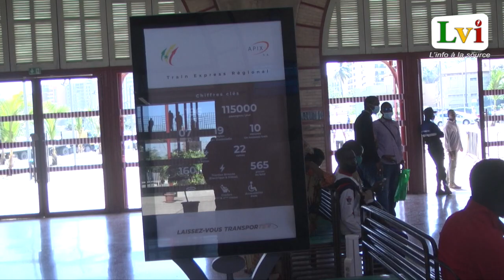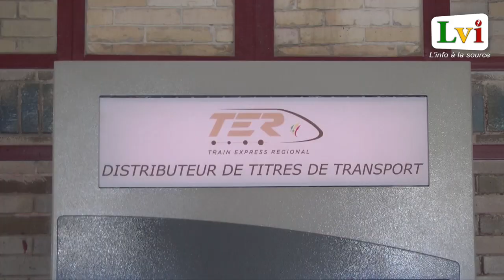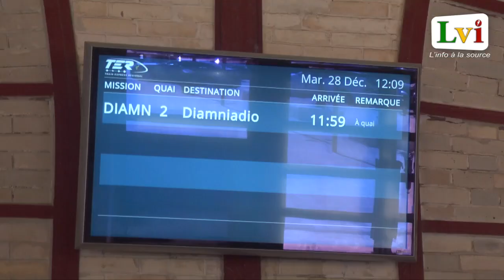Lendemain de l'inauguration du TER: les premiers voyageurs donnent leurs impressions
Au lendemain de son inauguration, le train Express Régional a accueilli ce mardi ses premiers passagers, gratuitement pour 15 jours. Les premiers voyageurs trouvés à la gare ferroviaire de Dakar ont salué le travail abattu par le Président Macky Sall. Mais n’ont pas aussi raté l’occasion d’apporter des suggestions à l’endroit des gestionnaires du TER.